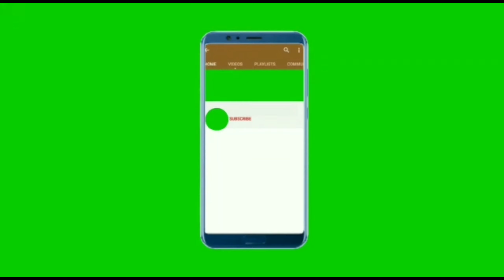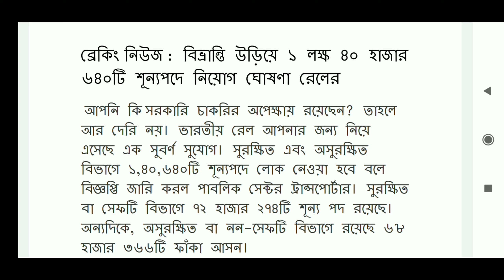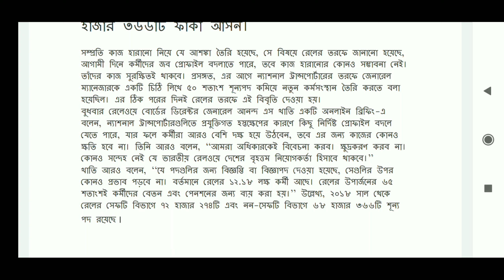১ লক্ষ ৪০ হাজার ৬৪০টি শূন্যপদে নিয়োগ ঘোষণা রেলের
আপনি কি সরকারি চাকরির অপেক্ষায় রয়েছেন? তাহলে আর দেরি নয়৷ ভারতীয় রেল আপনার জন্য নিয়ে এসেছে এক সুবর্ণ সুযোগ৷
Sukanya's info for Student's Success
You will get all type of information in My Channel..